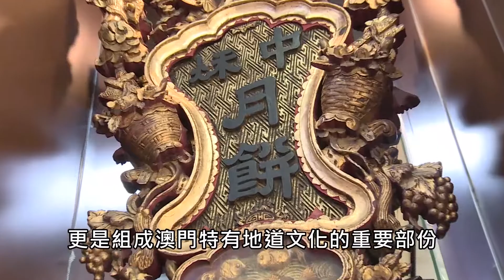扶助中小微企 支持提質發展